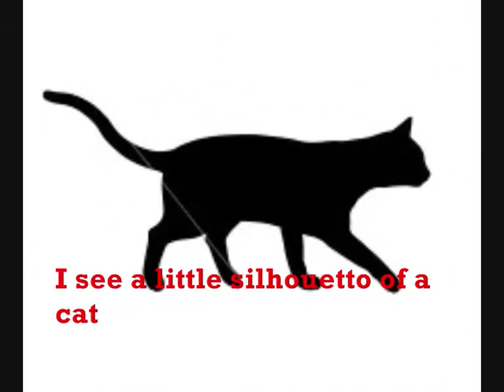CATERWAUL Bohemian Catsody